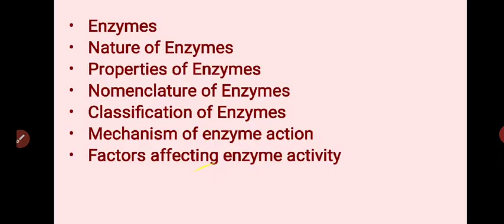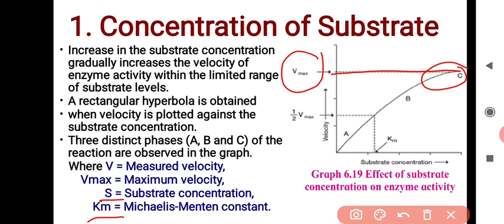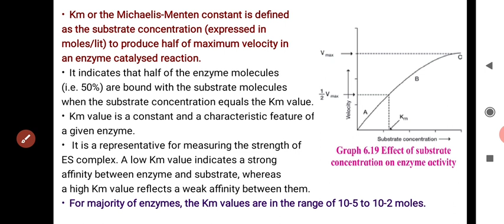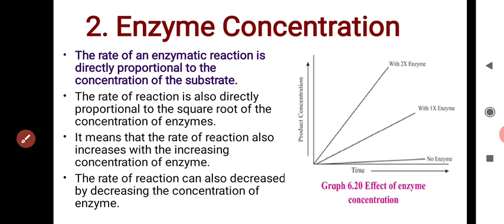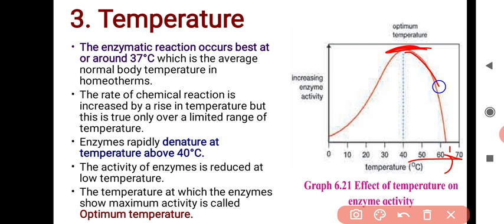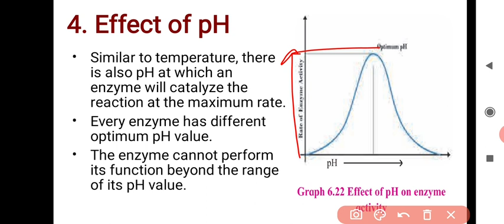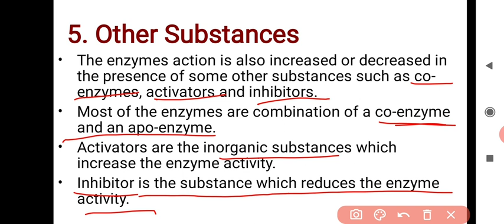Factors Affecting Enzyme Activity | Biomolecules | 11th Biology